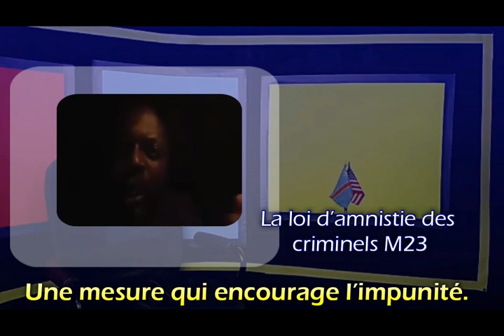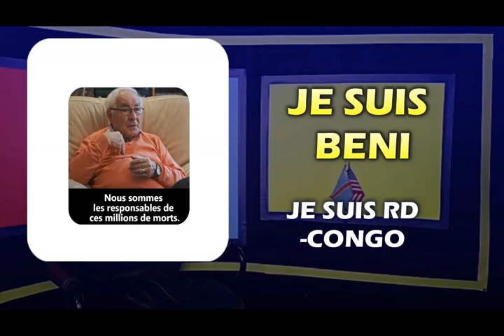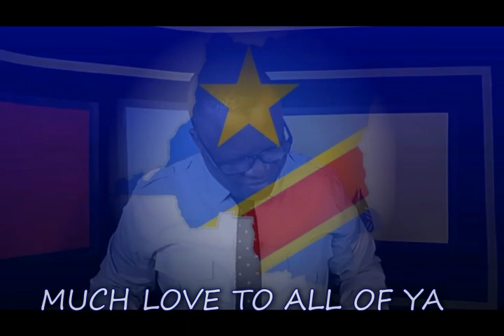USA: La MONUSCO et le GOUVERNEMENT Congolais, source de massacre et de L' INSTABILITÉ.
LA RDCONGO EN DANGER par Maman Ocean de la Presse et Honorable Djino Will.
"Haute Trahison de Tshilombo, retour de 10 000 mercenaires M23 en RDC"
BÉNI - RDC  le centre de gravité pour les corporations international en complicité avec la MONUSCO et le GOUVERNEMENT Congolais, source de massacre et de L'INSTABILITÉ...